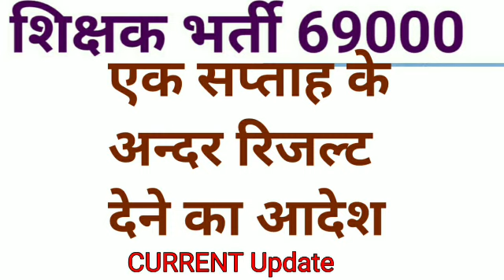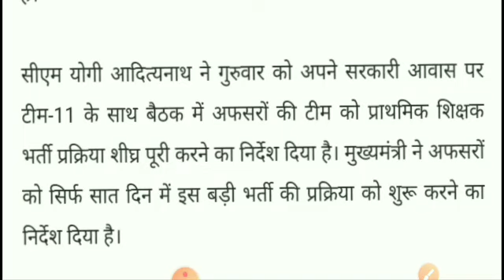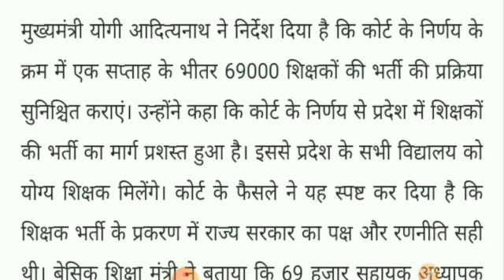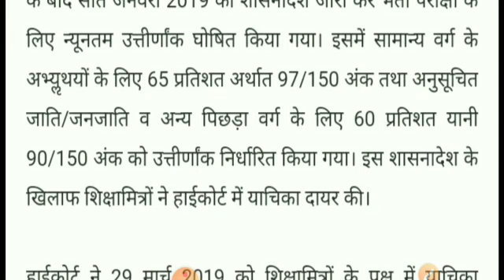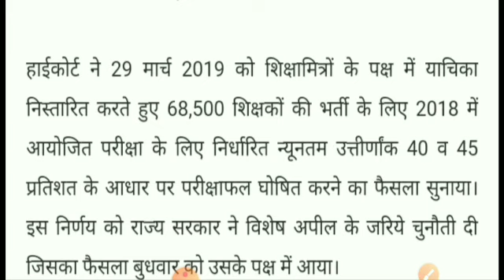शिक्षक भर्ती 69000#CM YOGI ADITYANATH JI KA ORDER#Result Update In One Week#